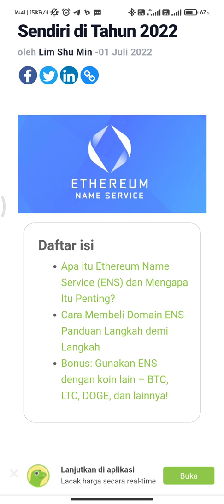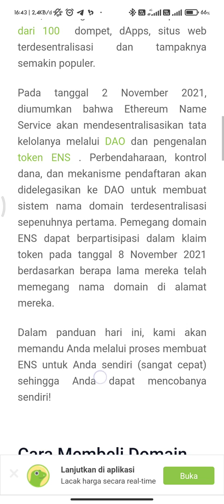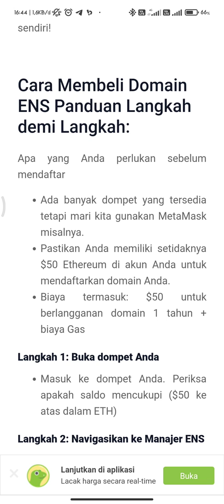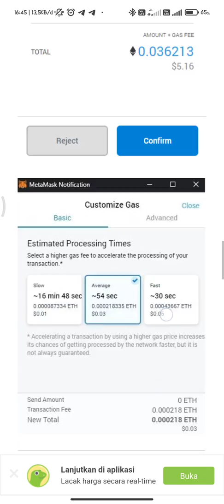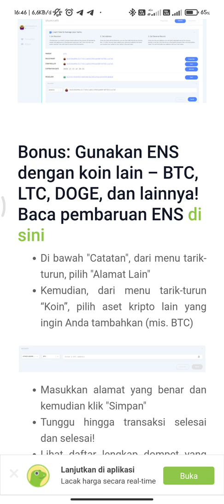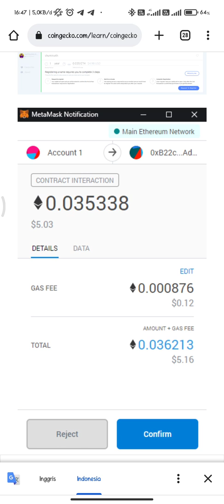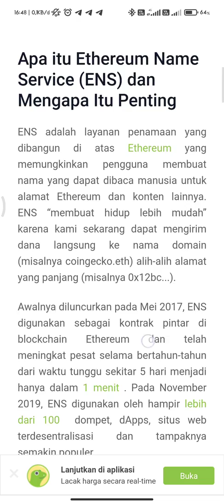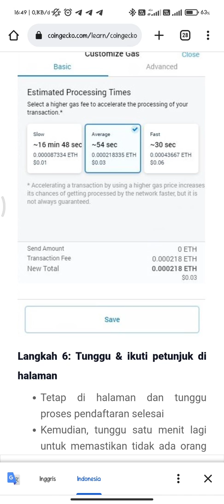9 Steps to Buy Your Own ENS Domain Name in 2022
How to Buy ENS Domain Step by Step Guide:
What you'll need before you register

There are many wallets available but let’s use MetaMask for example.
Make sure you have at least $50 of Ethereum in your account to register your domain.
Fees include: $50 for 1-year subscription of domain + Gas fees